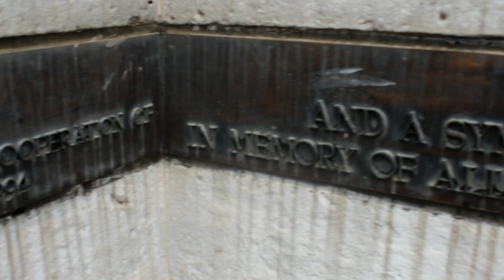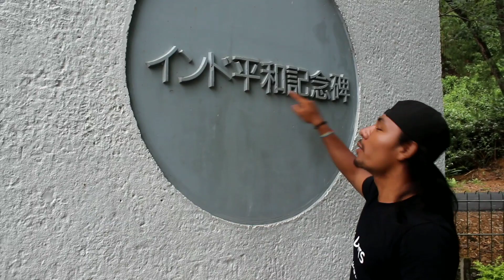Happy Independence Day Meitrabak(Churachandpur)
As far as I know Manipur got its independence in 14 August 1947 happy independence Day people